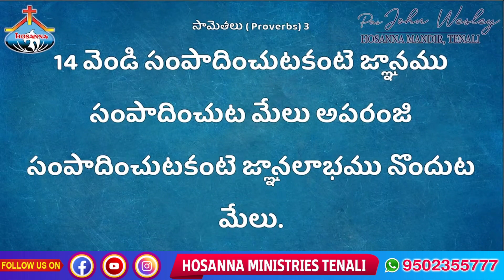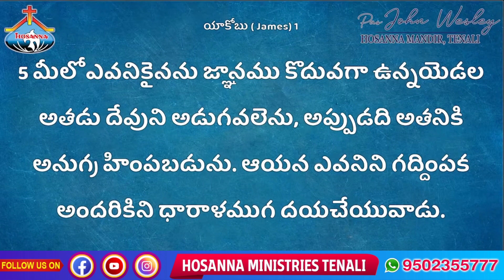దైవ జ్ఞానము.. Message by Pastor John Wesley. HOSANNA MINISTRIES TENALI